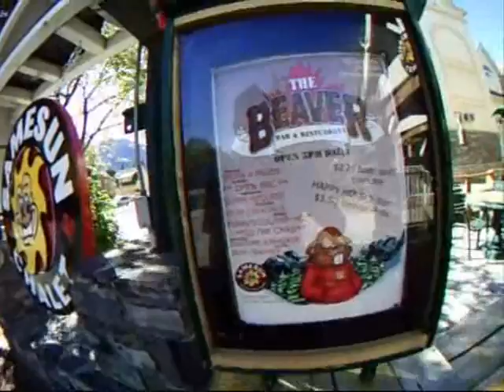SameSun Chalet Banff, Video Tour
Video tour of the New SameSun in Banff. The Samesun Chalet is more or less like a hotel rather than a hostel. It is one of the most beautiful hostels I've ever been too.